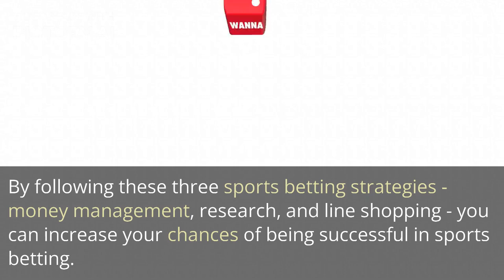3SportsBettingTips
A quick 3 step video on sports betting.